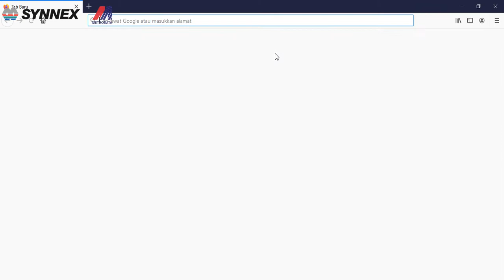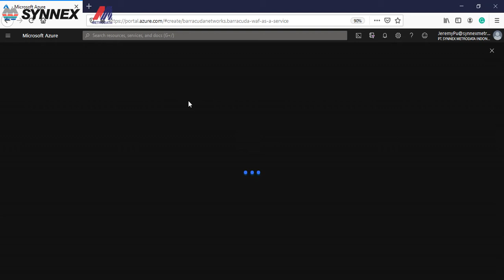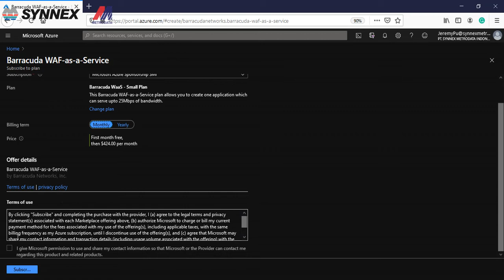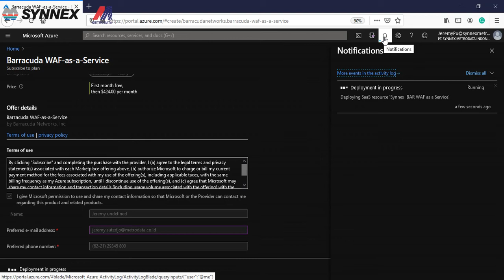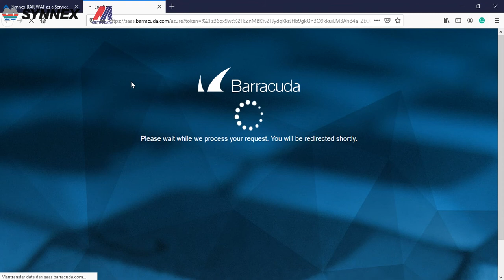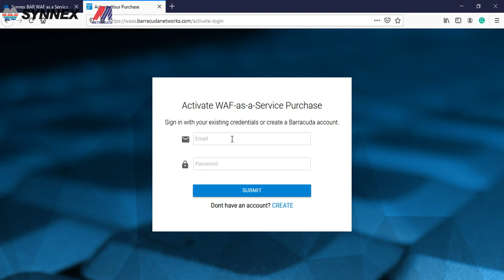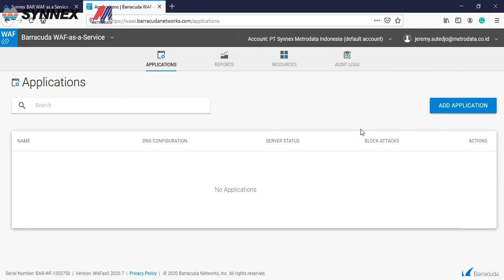First Installation Barracuda WAF as a Service on Microsoft Azure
This video guides you on how to deployment Barracuda WAF as a Service on Microsoft Azure to protect your apps at on-premise or cloud environment

SYNNEX METRODATA INDONESIA